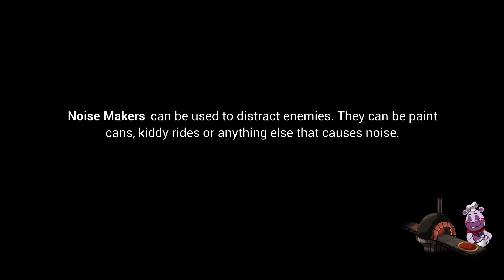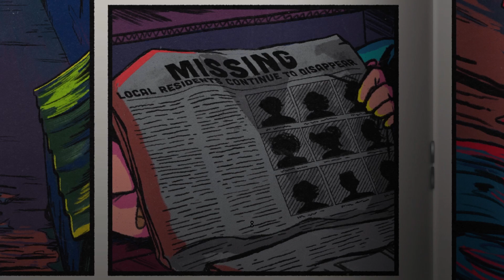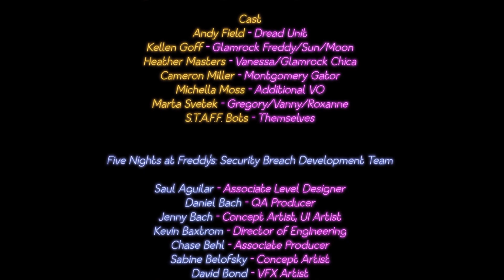Five Nights at Freddy's: Security Breach final part